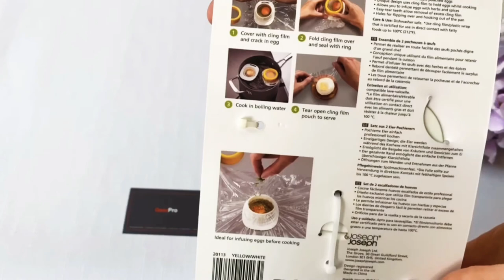Набор Из 2-Х Форм Joseph Joseph Для Приготовления Яиц Пашот Poach-Pro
Приготовления идеального завтрака — это непростая и ответственная задача. Чтобы упростить задачу, дизайнеры Joseph Joseph создали специальный аксессуар для приготовления яиц-пашот. Эргономичная конструкция позволяет добиться отличных кулинарных результатов.

Особенности:
Удобная форма
Зубчатые края
Модно мыть в посудомоечной машине